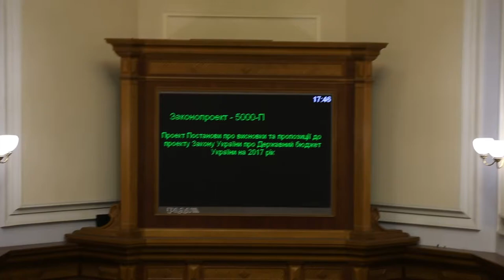Бюджетну постанову ухвалювали із кнопкодавством 20.10.2016